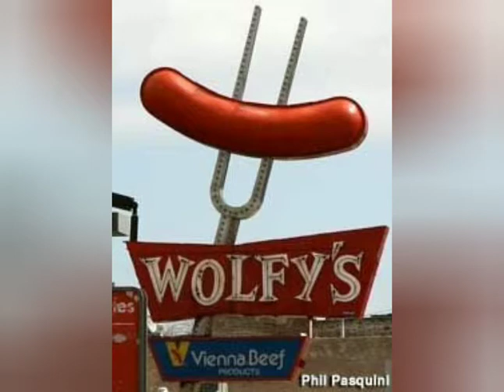Maxwell Street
A street in city.